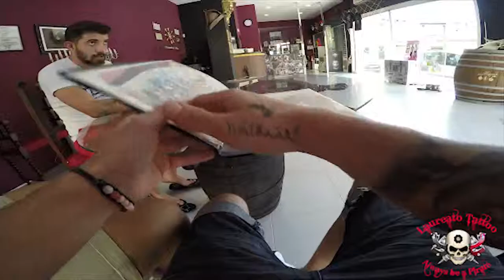Laureato Tattoo Shop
Laureato Tattoo Shop, in Mallorca, Always be a pirate.

Tienda de tatuajes en Palma de Mallorca